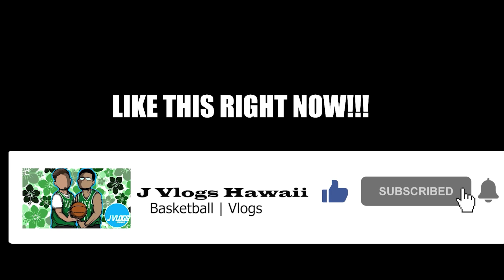Trash Talker Almost Dropped Me At Ewa Beach (Mic’d up 5v5)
We pulled up to Ewa Beach Community park and played with elite talent, From Trash talkers and overall respectful players.